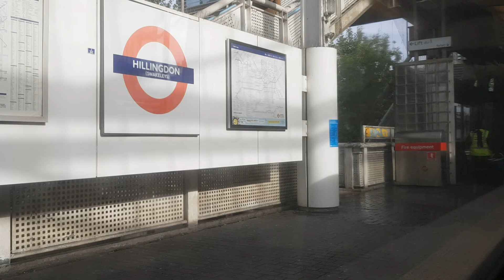Metropolitan Line Journey Through the Window Hillingdon to Ickenham on 10/10/19